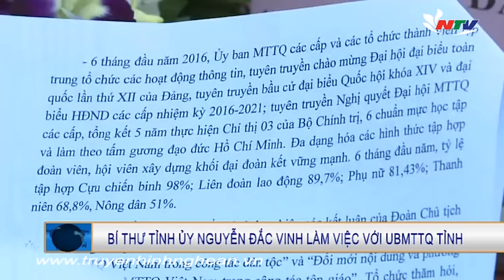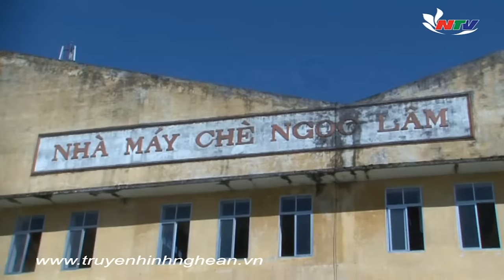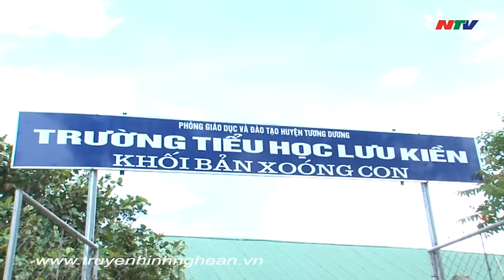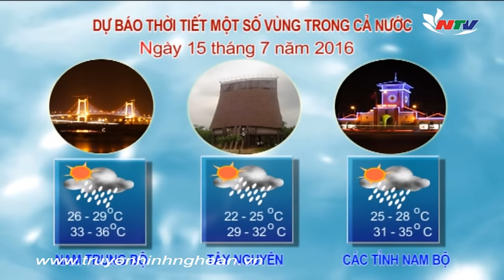Thời sự truyền hình Nghệ An - 14/07/2016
Thời sự truyền hình Nghệ An - 14/07/2016 Có những nội dung chính:
- Thêm nhiều con tàu công suất lớn vươn khơi
- Phát triển cây công nghiệp trên địa bàn Nghệ An
- Tháo gỡ khó khăn cho BVĐKKV Tây Bắc và Trung tâm y tế huyện Nghĩa Đàn